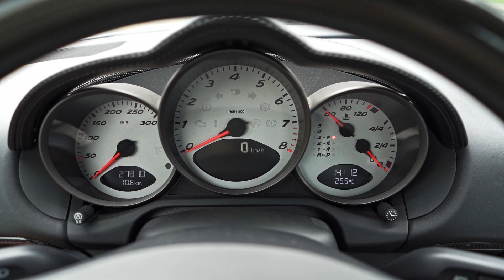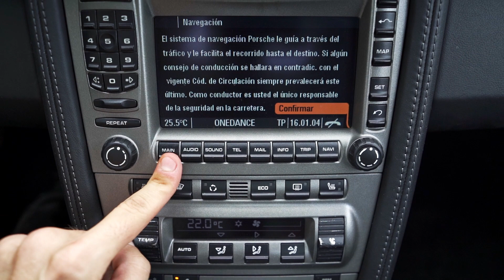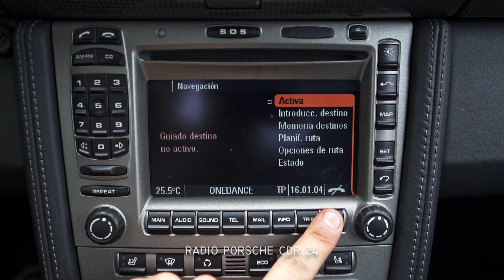Duca Cars | Porsche Cayman 3.4 S 295HP | Overview + Walkaround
Che siate appassionati di auto o semplicemente alla ricerca di un'esperienza di guida straordinaria, la Porsche Cayman 3.4 S 295HP è destinata a catturare il vostro cuore. Preparatevi a vivere un'avventura senza confini, dove il lusso, le prestazioni e lo stile si fondono in un'esperienza di guida indimenticabile.

Premete play e immergetevi nell'emozionante mondo della Porsche Cayman 3.4 S 295HP.

Vi aspettiamo al volante!